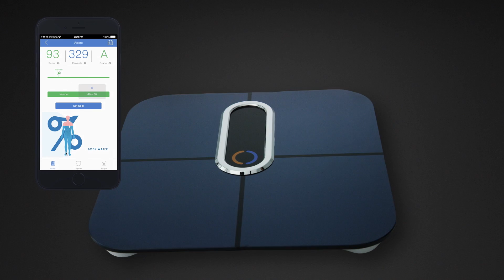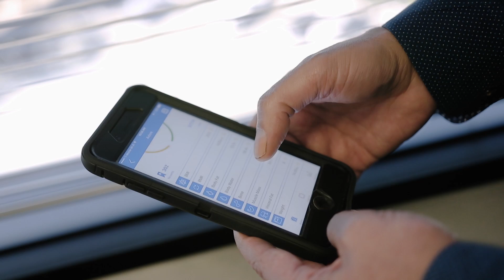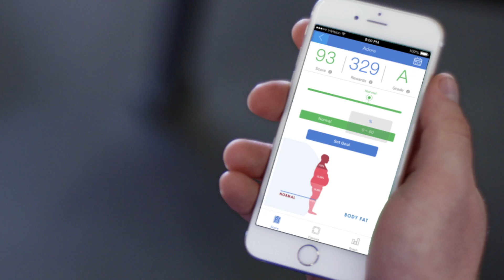Adore is a smart scale powered by Artifical Intelligence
Adore is a smart scale powered by Artificial Intelligence that allows you to be in charge of your health. It is just like going for daily visits to the specialist to see how your body is doing. We've made Adore for everyone, you could be a runner, fitness enthusiast or anyone wanting to check up on your health. The great thing is the scale works for the whole family.

What’s Unique About The System?

Intelligence comes from our powerful cloud that runs our AI algorithms. The system not only provides computation of all the metrics, trending, and graphing but combines your goals and profile into a series of easy to follow-up steps that are dynamically adjusted. Furthermore, it will help to set your training plans, review progress, along with many customization options.